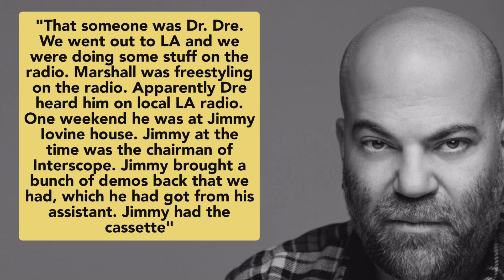Paul Rosenberg Recalls How Eminem's Meeting With Dr Dre Came Together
Paul Rosenberg, in an interview with Benzinga Events, discussed how Dr. Dre was the one who agreed to sign Eminem for a record deal. Dre heard Eminem freestyling on a local LA radio station while at Jimmy Iovine's house. Iovine, the chairman of Interscope at the time, had received Eminem's demo tapes and passed them to Dre. After listening to the cassette, Dre recognized Eminem as the talent he heard on the radio and expressed interest in meeting him, leading to the start of their partnership.